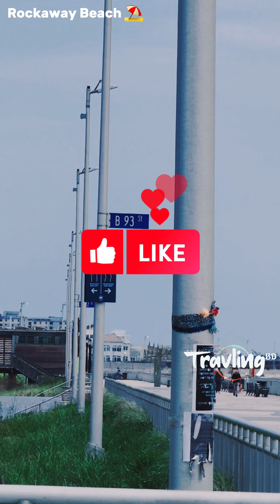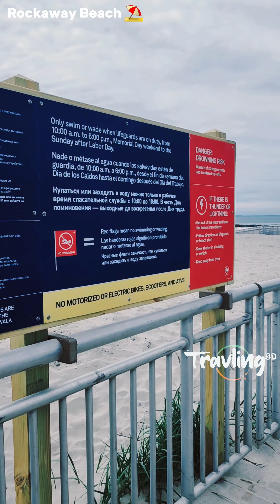5 mins ago! Rockaway Beach in Queens, NY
Welcome to Rockaway Beach in Queens, New York City! In this video, we explore one of the most popular and vibrant beaches in NYC. Join us as we walk along the sandy shoreline, take a dip in the ocean, and soak up the sun. Discover the history, attractions, and local culture that make Rockaway Beach a must-visit destination. Whether you're looking for relaxation, adventure, or fun in the sun, Rockaway Beach has something for everyone. Watch this video and start planning your next beach vacation today!

Rockaway Beach Queens
New York City beaches
Best beaches in NYC
Beaches in Queens NY
Beach vacation in NYC
Beach travel vlog
New York beach attractions
NYC beach culture
Things to do at Rockaway Beach
Ocean activities in NYC
Summer in New York City
Beach day trip from NYC